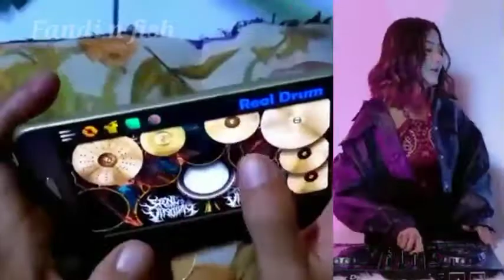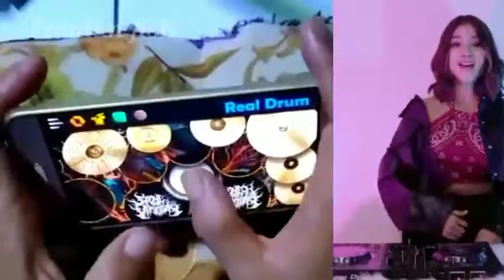DJ Booma Booma yee full bass viral tiktok - Cover Real Drum By Fandi n fish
DJ Booma Booma yee viral tiktok - Cover Real Drum By Fandi n fish

Hey teman teman jangan lupa selalu dukung channel ini biar selalu memberikan video video tentang hewan ikan cara dan budidaya nya ..

bingung mau bikin konten apa ..
real drum aja ah iseng iseng